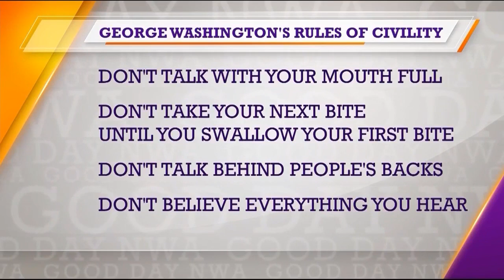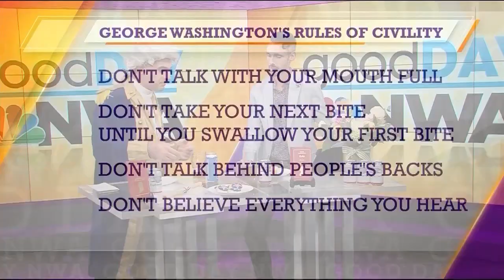Raffi Andonian NBC Fayetteville Are you following George Washington Rules of Civility on 4th of July